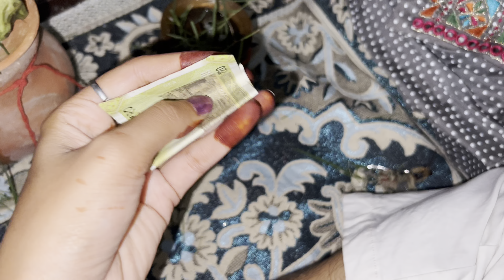mhndi lgayi maa ko, payal n ki ldai phir s🙂😒..maaa n rekha fast ? last tk dekho🙂